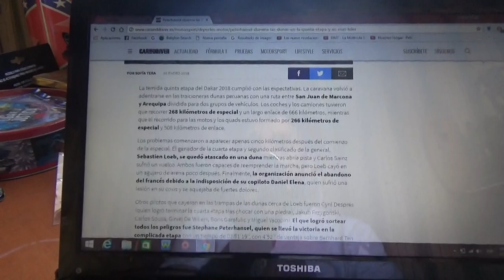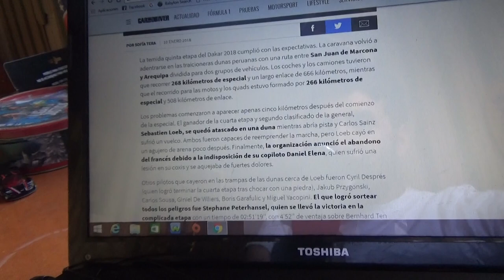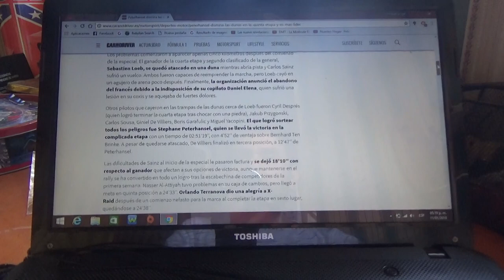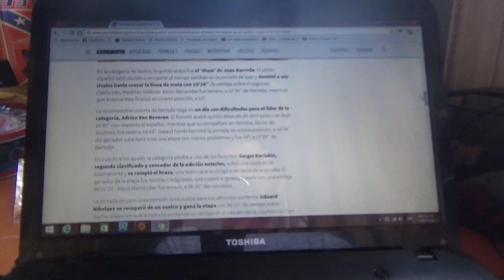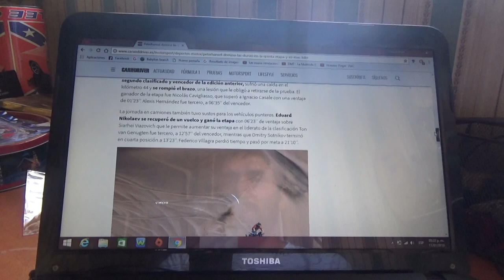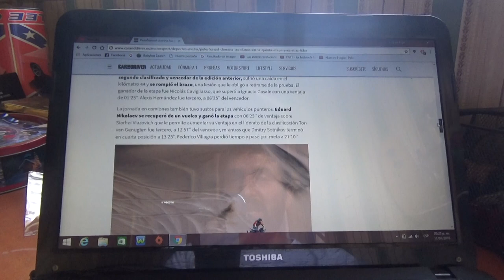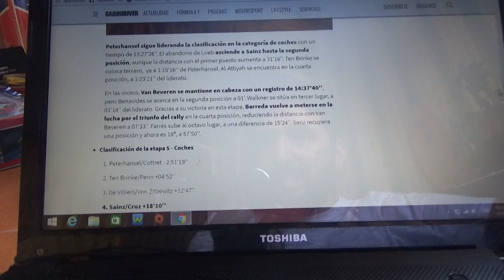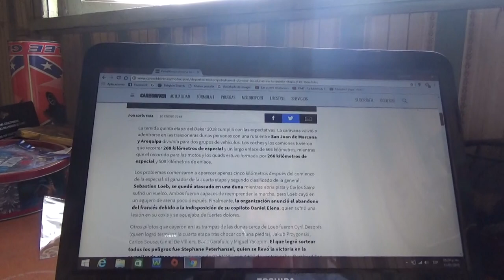Resumen Etapa 5 Rally Dakar 2018